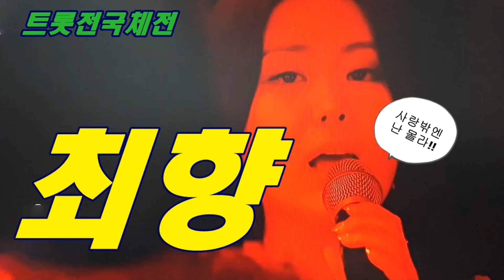트롯전국체전 지정곡 미션 최향 사랑밖엔 난 몰라